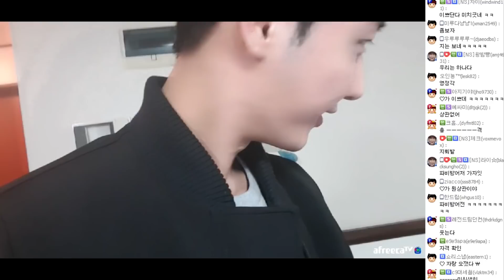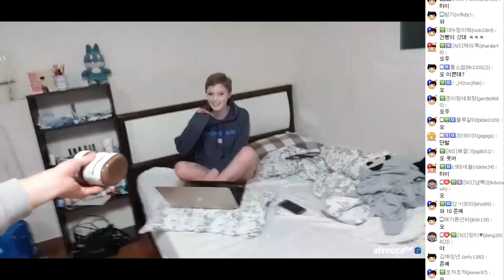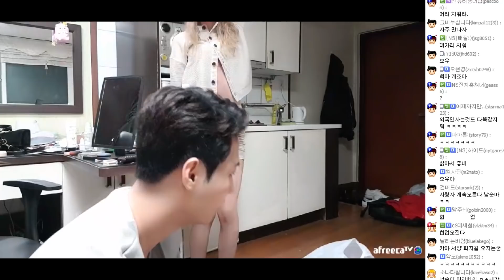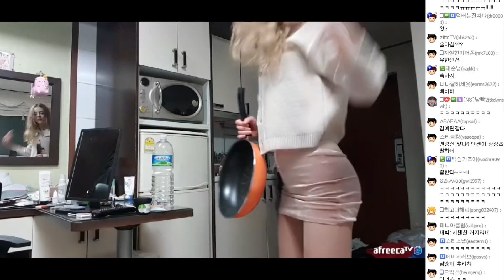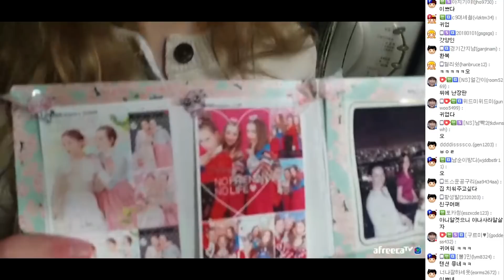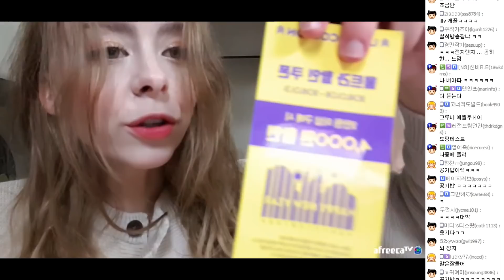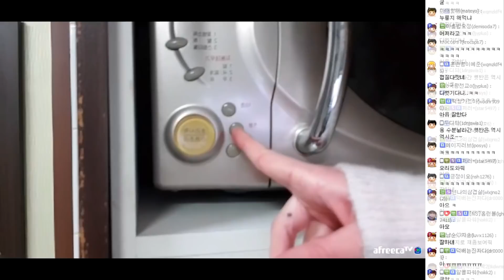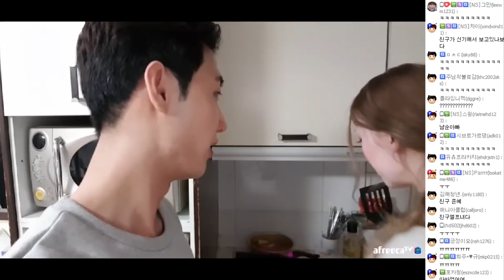하.. 엠마한테 백허그 당했습니다..그래서 전...#2